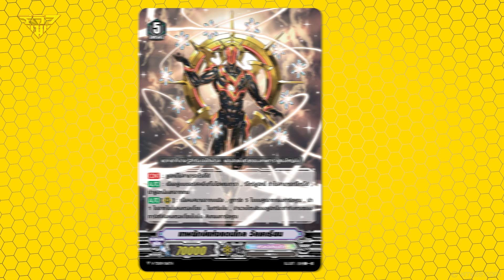รีวิว การ์ดไฟท์ แวนการ์ด ชินเอม่อน [ รีวิวแมน Review-man ]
แวนการ์ดภาคชินเอมอน ฉายตามช่องทางนี้
✅ Youtube ช่อง Kidzncardz channel
ตอนใหม่ ทุกวันเสาร์-อาทิตย์ 18.00 น.
✅ TrueID
✅ Cartoon Club Channel
เริ่มออกอากาศ 18 ธ.ค.
ทุกวันเสาร์-อาทิตย์ เวลา 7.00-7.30 น.